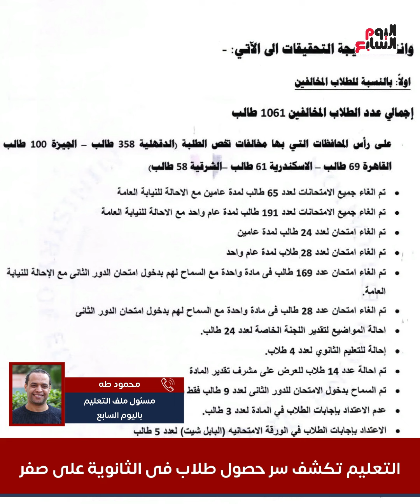بعد حصولهم على صفر في الثانوية العامة ..التعليم تكشف سر عدم حصول هؤلاء الطلاب على أي درجة